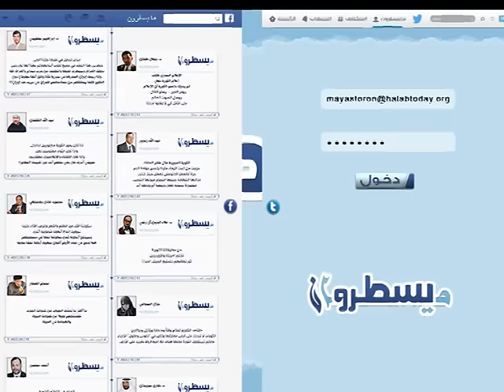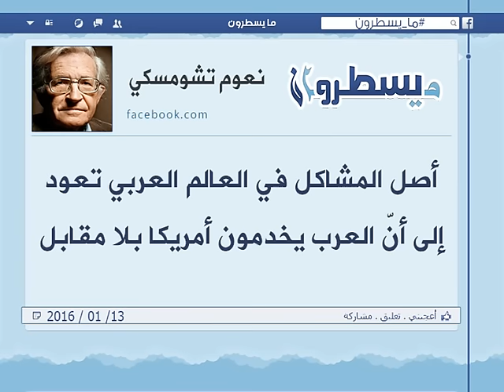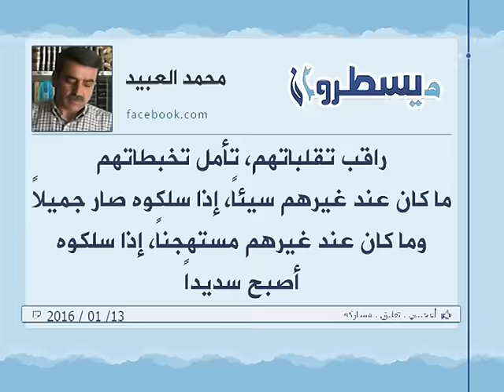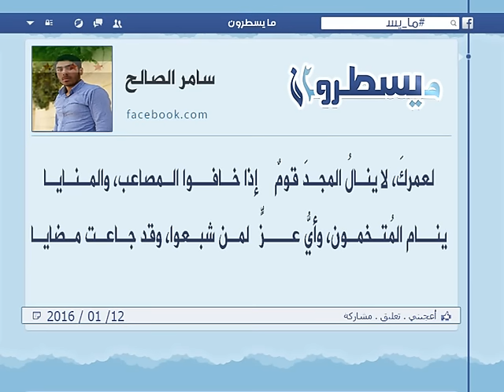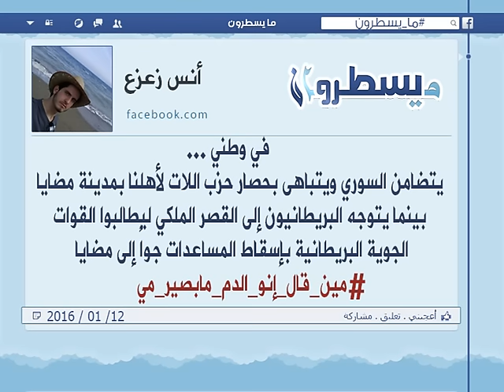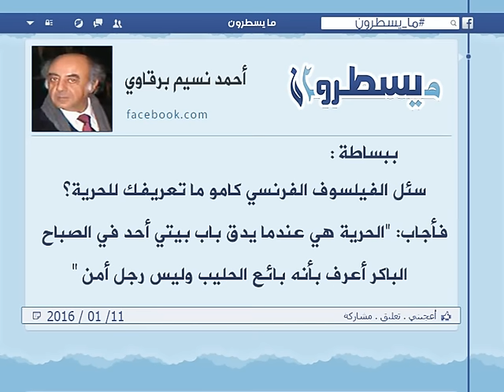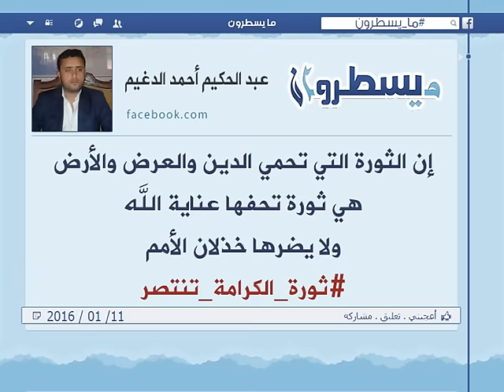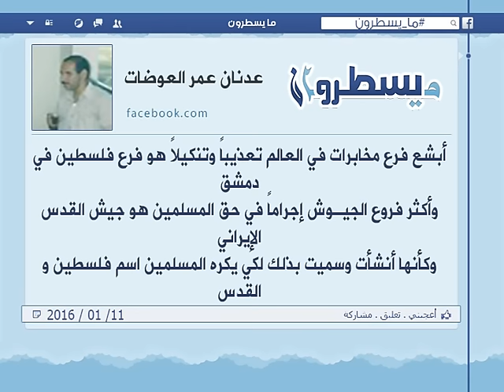برنامج ما يسطرون 13 1 2016